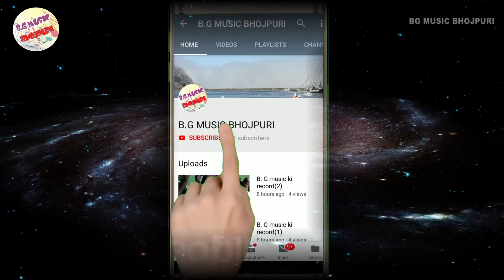संजीत राज का सुपरहिट लाइव शो // sanjeet raj live show //Jagran video 2019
Singar- sanjeet raj
Video -BG
Bande By-R.U.S Bande